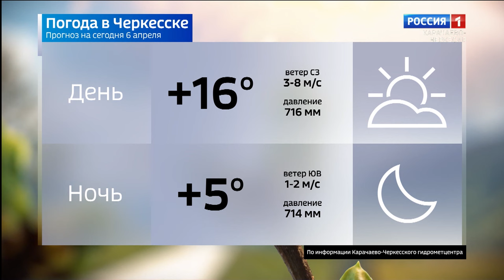Вести в субботу. Карачаево-Черкесия 06.04.2024